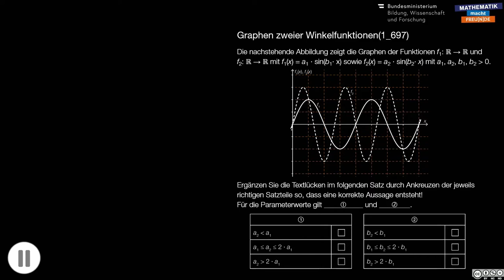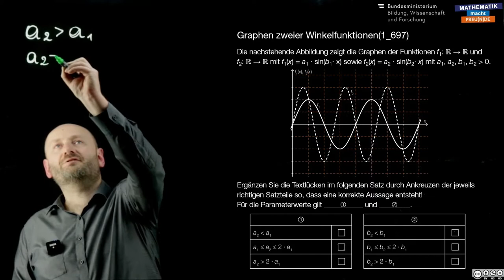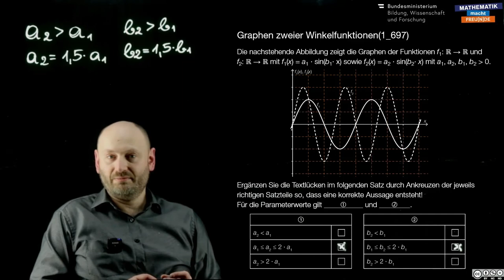Graphen zweier Winkelfunktionen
Sinusfunktion, Cosinusfunktion (FA 6)